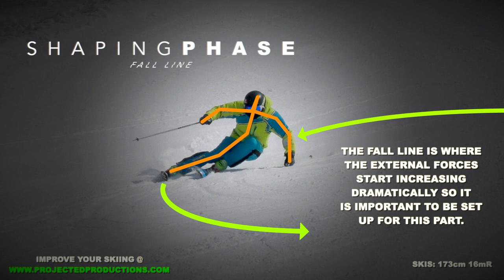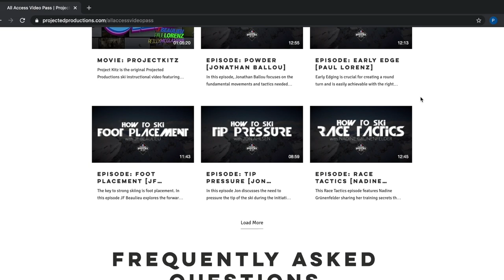SKI CARVING TURN PHASES - my theory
This video is a little explanation of how I like to this of the turn phases for a ski carving style turn. I like to keep things simple and split it into the different movements. Transition and Shaping.

Transition is all the movement that decrease edge.

Shaping is all the movements that increase edge.

Obviously there are many ways to do these two phases but I feel simplifying it this way you can start identifying movements that will help you improve each turn if you can identify if you are having trouble increasing edge or decreasing edge.

How to ski instructional videos please go to all access pass @

0:00 start
0:12 Shaping (top)
0:21 Shaping (top 2)
0:32 Shaping (fall line)
0:42 Transition (start)
0:53 Transition (flat skis)